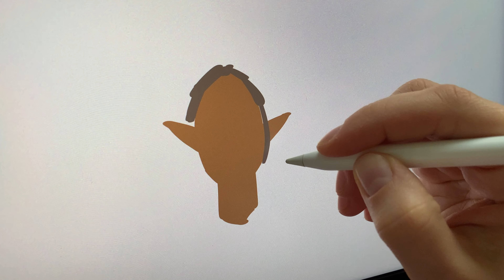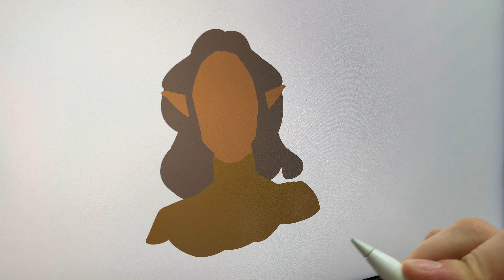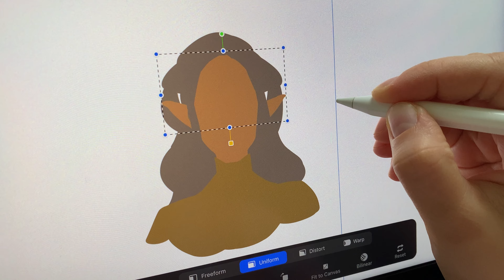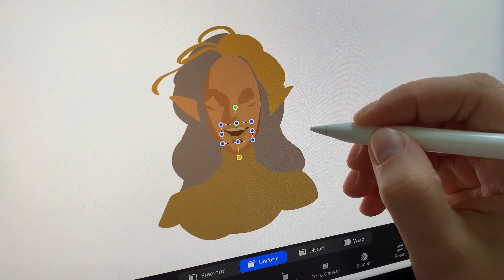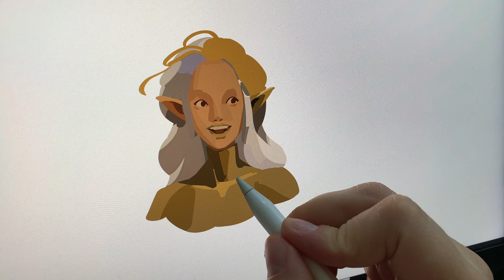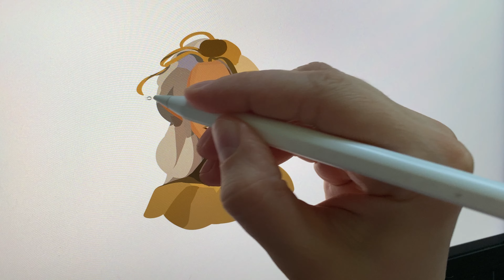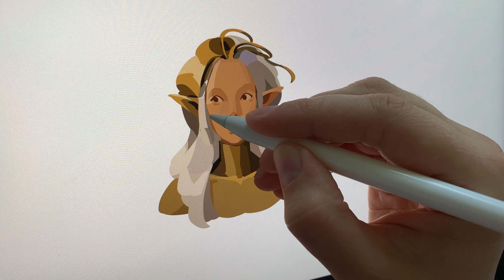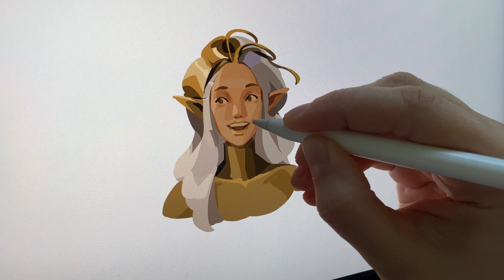The Only Procreate Brush You Need for Digital Painting Practice (for artstyle like mine)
I'm drawing an elf girl and I want to talk about brushes. I recently started sharing my digital art processes on social media, and the most common question I receive is about the brush I use. So, I hope this video will be relevant and interesting to you.

This is a quick drawing of my character’s face.

00:00 About my brush
05:00 About technique
08:11 About my artstyle and goals

I love studying perspective, form, rendering, and color theory through character art. I hope you’ll enjoy watching!

Program/app: Procreate
Tool: IPad Pro 12.9 inch